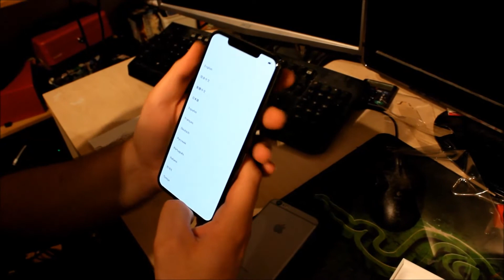UNBOXING the NEW IPHONE XS MAX with Statement